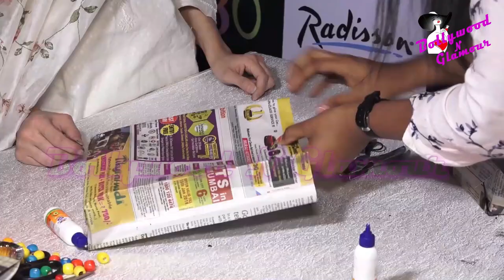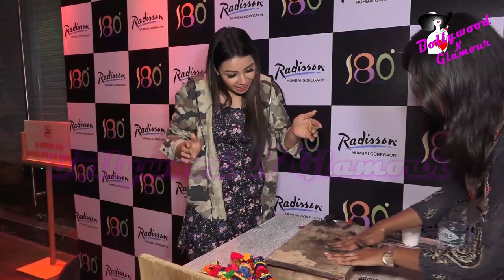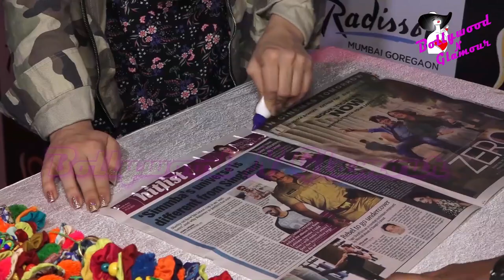Freddy Daruwala, Harshita Gaur & Others At Shanti Hastkala Exhibition